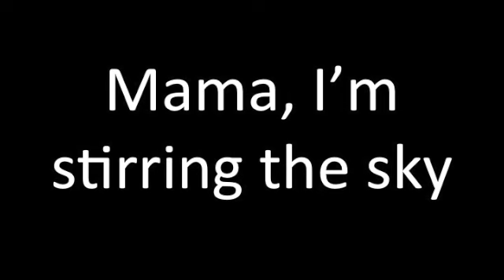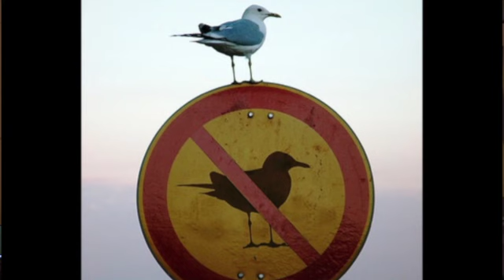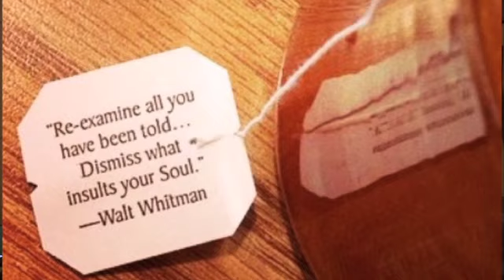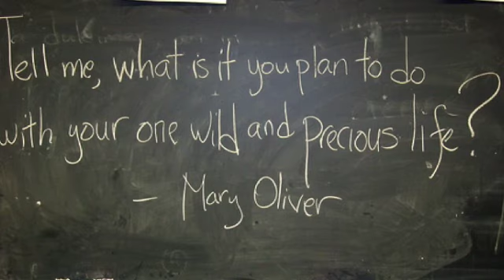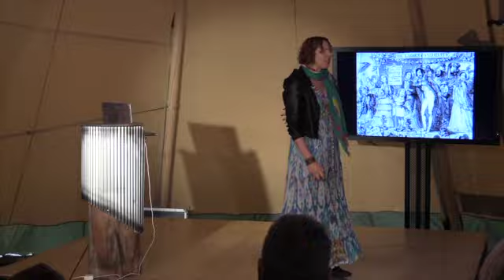Emilie Zoey Baker | Unlock The Universe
Emilie Zoey Baker brings to life the world of poetry with her wit, fierce determination and GIFs. She invites the audience to unlock the power of the universe by seeing the beauty that is around us. With a kicking reminder of the role of women in society, she demonstrates modern poetry’s ability to move hearts and minds.

Emilie Zoey Baker has toured North America, Europe and Asia as a guest of international festivals. She was also the winner of the 2010 Berlin International Literature Festival’s poetry slam Slam! Review.

At home, she performs regularly at arts and literature festivals and has appeared at the Sydney Opera House. In 2013 she toured Indonesia with the renowned Woman Of Letters storytelling series, performing in Jakarta and Jogjakarta, as well as a guest on their US tour performing in NYC.

Emilie is a 2014 Fellow at the State Library of Victoria. She has been poet-in-residence for Museums Victoria and coordinator for the National Australian Poetry Slam. She teaches poetry and slams in schools and in April 2014, she was core faculty at Canada's Banff Centre.

Emilie is also the author of fourteen children’s books and has published several poetry collections.